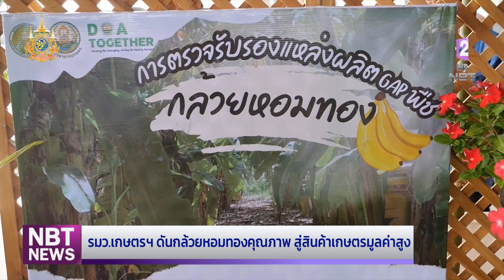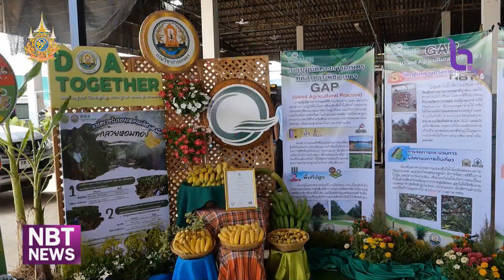รมว.เกษตรฯ ดันกล้วยหอมทองคุณภาพ สู่สินค้าเกษตรมูลค่าสูง ข่าวเช้า วันที่ 15 พฤษภาคม 2567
การลงพื้นที่ของรัฐมนตรีว่าการกระทรวงเกษตรและสหกรณ์ ที่ตลาดกลางการเกษตรท่ายาง จังหวัดเพชรบุรีเมื่อวานนี้ นอกจากจะได้รับฟังปัญหาของเกษตรกรในพื้นที่แล้ว ยังได้ชื่นชมในความสำเร็จของกลุ่มสหกรณ์ ที่ร่วมกันผลักดันกล้วยหอมทอง จนประสบความสำเร็จ ได้รับการยอมรับและสร้างมูลค่าการส่งออก